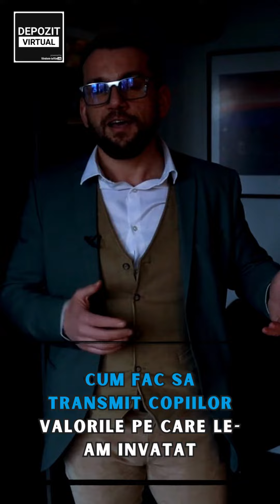Ce valori lasăm copiilor noștri în primul bootcamp pentru părinți și copii Tribul Antreprenorilor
Deja suntem aproape la final de martie, îți vine să crezi?

Te gândești probabil la cate ai de făcut săptămâna asta și te gândești că nici zilele trecute nu ai petrecut destul timp cu ai tai?

Parca a trecut weekend ul fara nimic notabil..

Dar deja îți promiți că weekendul viitor vor sta lucrurile altfel...

Însa, pentru copiii noștri nu este destul să stăm în prezența lor, sau să îi scoate la plimbare.

Ei vor acțiune, vor activități și provocări prin care sa demonstreze că pot mai mult decât credem noi, vor contexte in care sa acumuleze natural informații.

Partenera/ul tau te susține, te înțelege și te completeaza ori de câte ori este nevoie, dar totuși are nevoie de un context în care să vadă că în viața antreprenoriala este o normalitate și că sunt multe avantaje.

Antreprenorii sunt de acțiune, iar daca acum rezonezi cu asta, este un moment bun să ACTIONEZI.

Mai avem 2 locuri pentru 2 familii ce vor petrece 3 zile într-un bootcamp dedicat părinților antreprenori și copiii lor, la Zărnești, Brașov.

Pentru detalii îmi puteți scrie in privat la numărul 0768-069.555 tribulantreprenorilor materileconstructii depozitvirtual vindemieftin casadecomenzi materiale constructii imobiliare prietenicecontruiescpefiecarestradadinromaniaapoidinlumeaintreaga Raileanu Cosmin Vindem-Ieftin.ro